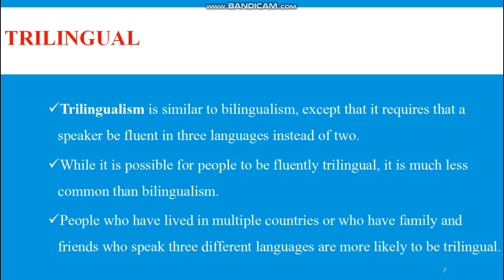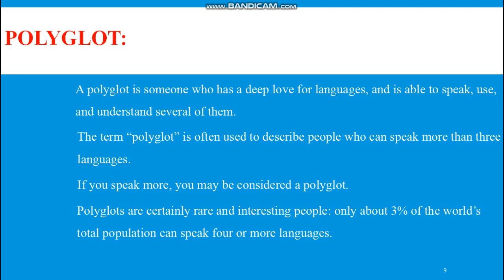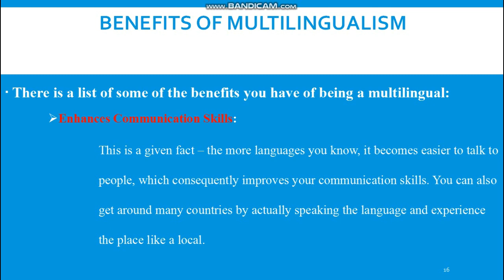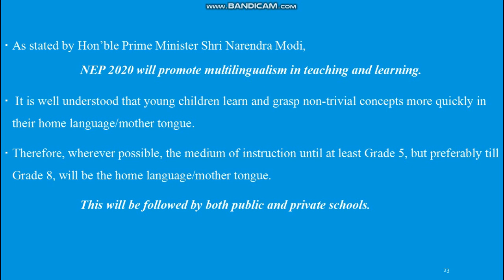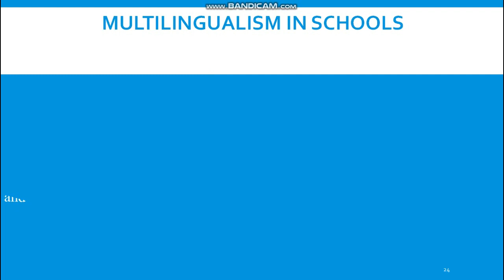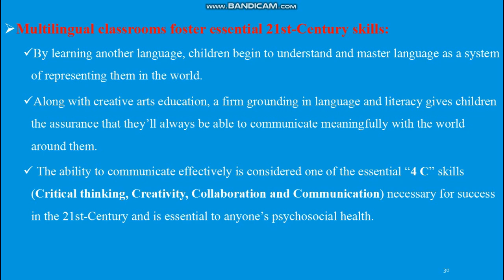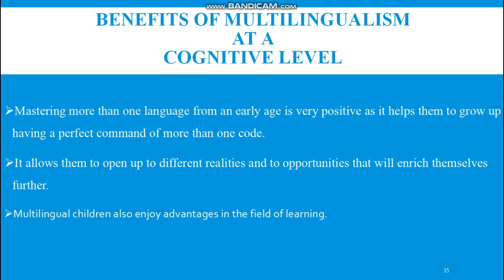CBSE session(Online) on Multilingualism-------Dr Ambika Prasad Gaur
Dr Ambika Prasad Gaur Author and Educationist, Varanasi
CBSE Resource Person(Training)